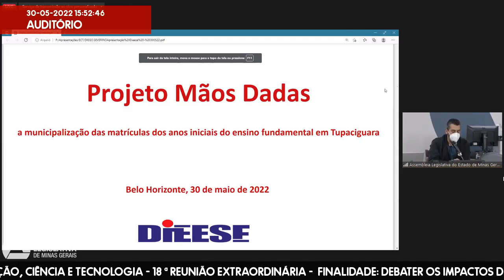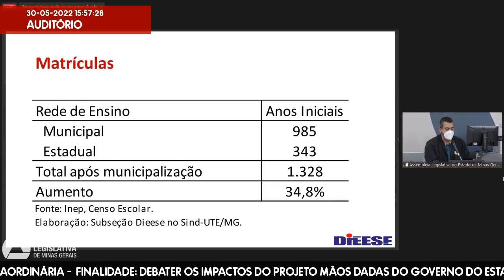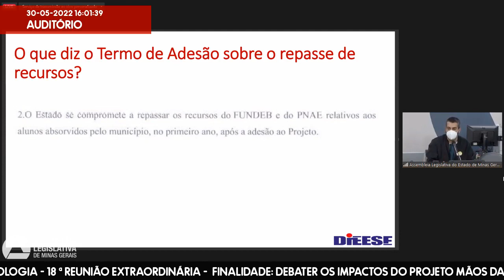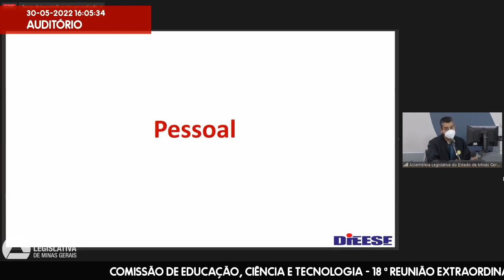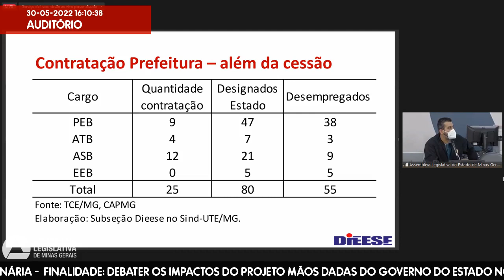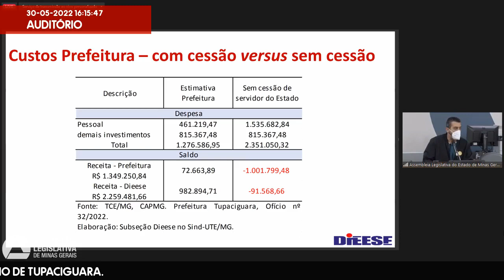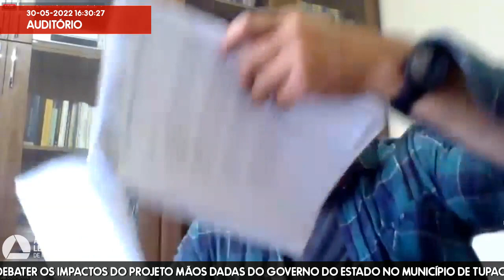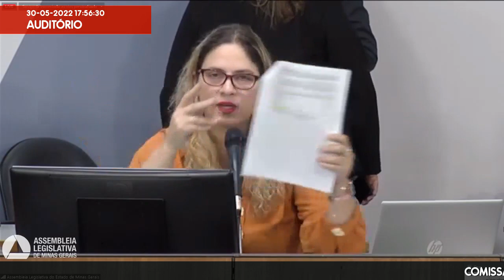30/05/2022 15:00 - Comissão de Educação, Ciência e Tecnologia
Finalidade da audiência: Debater os impactos do projeto Mãos Dadas do governo do Estado no Município de Tupaciguara.